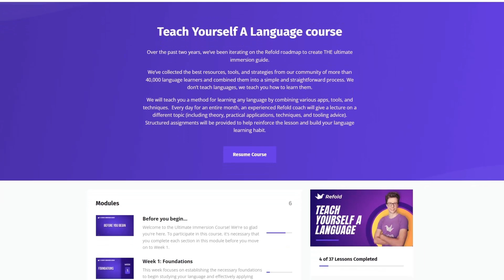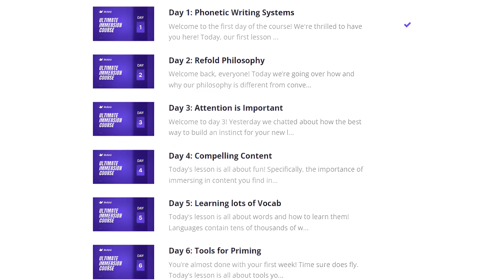From New Year's resolution to C1 in 3 years // Andrew's Russian journey // Refold Podcast Ep 70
In this week's episode of the Refold podcast, join Clayton and Andrew, a Refold veteran who remarkably achieved C1 proficiency in Russian in just three years.

What began as a New Year's resolution three years ago, became an incredible journey to fluency. Tune in to listen to them chat about Andrew's journey as a language learner, the importance of community, and how immersion learning and Refold worked for him.
Refold is a company dedicated to helping language learners achieve their goals. We think it's crazy that only 1% of language learners achieve their dreams, we're here to change that.

Looking for structured guidance on your language journey?

Complete with 30 days of immersive video instruction, assignments, and hand-picked resources, we provide you with everything you need to become the master of your own language journey!